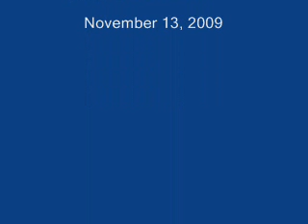Goodthief Band Hitchiker